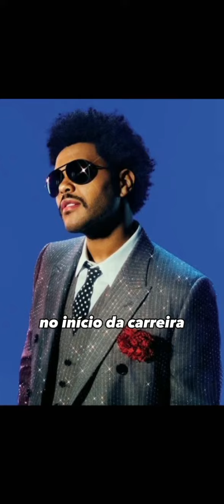TUDO OU QUASE TUDO QUE VOCÊ PRECISA SABER SOBRE O CANTOR THE WEEKND!!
Hoje, eu decidi trazer um vídeo mais curto aqui no canal, mas podem ficar tranquilos porque eu vou continuar a postar vídeos mais longos aqui. no vídeo de hoje eu quis trazer algumas curiosidades sobre o cantor The Weeknd!! eu espero que vocês gostem deste vídeo.